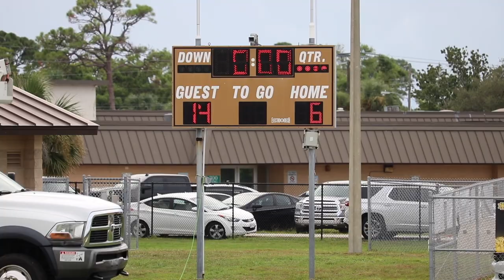🔥Port Orange Hawks (FL) at Merritt Island Mustangs (FL) - Pop Warner - Big hits and lion hearts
Led by one of the greatest youth football coaches in the nation, Marteen Creecy, the Port Orange Hawks took a trip South to Merritt Island Florida where they met the Mustangs on the field. It was a hard fought game with many great plays. The Hawks finished with the Win.

Brotherhood.

Sticky receiver gloves
Cleats that fly
Speedflex helmet
Best arm sleeve

Follow Gova Sports on Social Media!!

Gova Sports

Established in 1989, the Port Orange Youth Football Association (POYFA) offers Pop Warner football and cheer to the Port Orange area students ages 6-15. There are 6 levels that kids participant in, Tiny Mite, Mitey Mite, Junior Pee Wee, Pee Wee, Junior Midgets and Midgets. For more information about the different levels, please refer to the Age/Weight Chart under the tab labeled handouts.

Port Orange Youth Football Association belongs to the East Coast Conference (ECC). As such, we follow their rules and guidelines. One of the areas they govern deals with the boundaries of each association. In general, if a student is zoned to attend Spruce Creek High School, then they will be zoned to play for Port Orange Pop Warner; however, the boundaries do extend into some area where students may attend Atlantic High School so please contact us for eligibility information.

Port Orange Hawks is one of 13 associations in the East Coast Conference. During the football season we play our home games at Spruce Creek High School. Our travel requirements vary depending upon the schedule. Cheerleading competition commences after the regular season of football with the first event being the East Coast Conference Championship. Full schedule details will be posted as these become available.

Port Orange Pop Warner is a 100% volunteer run organization. Everyone involved including the board, coaches, team moms and all others give freely of their time and they do not receive any compensation or special consideration for their efforts. Volunteers are the lifeblood of the organization and we are always looking for people to lend a hand. If you are interested in helping please see a current board member.